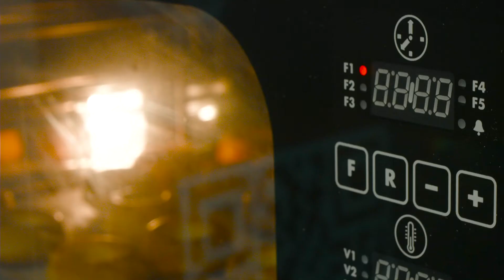Szkoła Cukiernicza Warsaw Academy of Pastry Arts - Monoporcje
MONOPORCJA – ze względu na swój rozmiar zaliczana jest do deserów dla jednej osoby. Można porównać do małego torciuku/deseru w którym kryje się kilka receptur. W nowoczesnym wyglądzie łączy się tradycyjne smaki i receptury z najnowszymi odkryciami i trendami. Kształt monoporcji nadają najczęściej współczesne formy silikonowe, których użycie jest podstawą do stworzenia wyjątkowej kreacji cukierniczej.

Monoporcje to desery, które robią wrażenie swoim wyglądem, induwidualnym wykonaniem, nowoczesną dekoracją, delikatnym smakem oraz ilością tekstur.